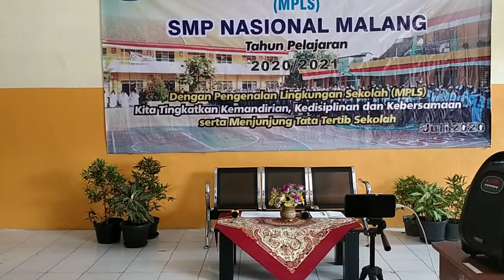Pembukaan MPLS Daring melalui Zoom Tahun Pelajaran 2020/2021 SMP Nasional Malang